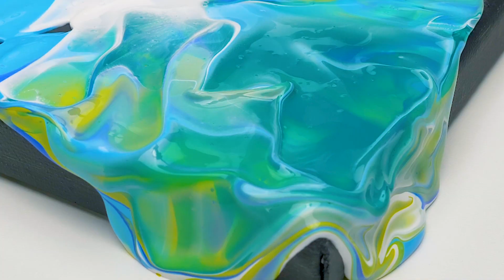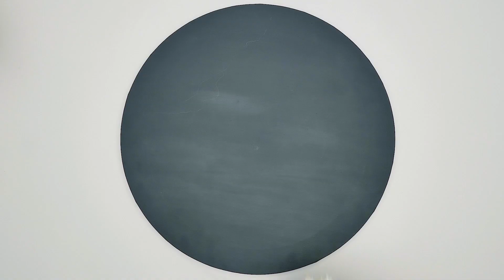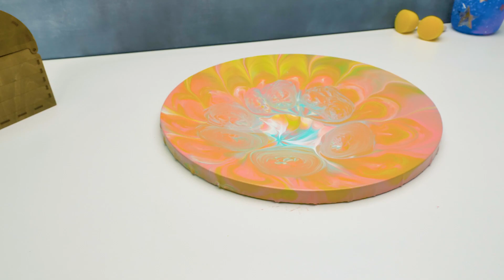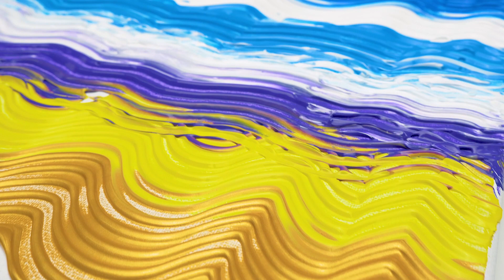Verleihe Deinem Zimmerdekor Etwas Mehr Farbe, Mit Diesen Abstrakten Gemälden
Willkommen zu einer weiteren Malstunde mit Schlauschleim Sam und seiner Freundin Susi! Dieses Mal verwenden sie Acrylfarbe, um helle Bilder zu schaffen, die jedem Raum eine fröhliche Atmosphäre verleihen! Schnapp dir deine Farben und nein, nein, keine Pinsel. Susi verwendet alle Arten von Haushaltsgegenständen, um Bilder zu kreieren:

0:33 Zeichnen mit einem Spachtel

2:23 Malen mit einem Fön

3:47 Zeichnen mit einem Schaber

4:46 Einen Mopp als Pinsel verwenden

6:08 Plastikfolie als Zeichenutensil

7:36 Malen mit einem Sieb

8:52 Karton zum Malen von Wellen benutzen

Welche Methode gefällt dir am Besten? Sam und Susi genießen ganz offensichtlich alle von ihnen!

OPENING THEME
Title: Cuckoo